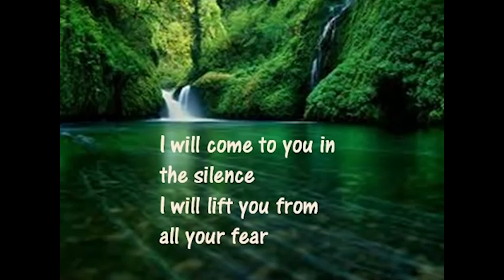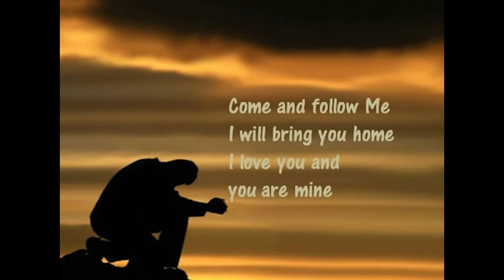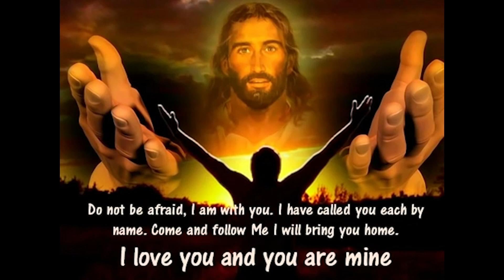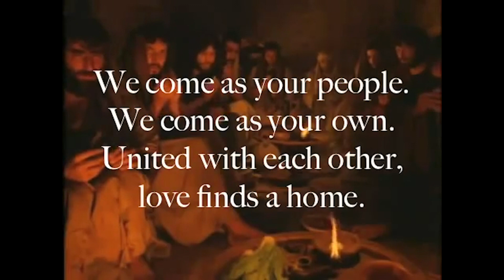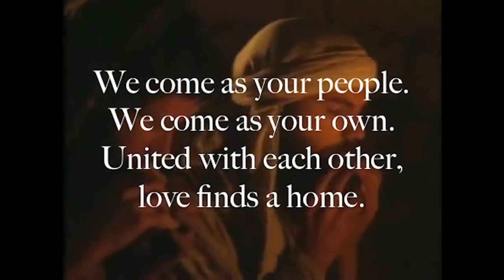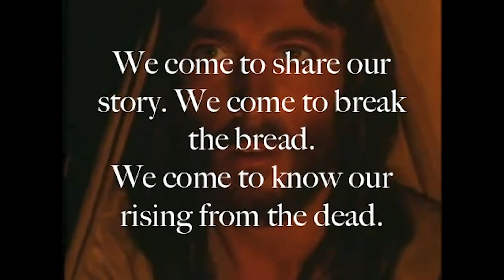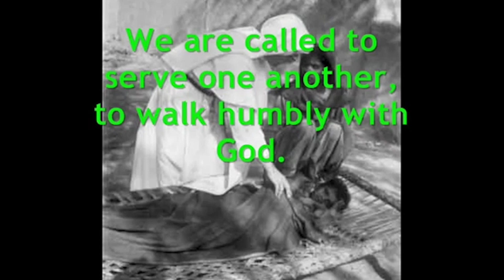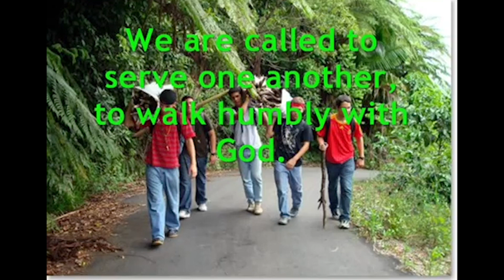Marian Catholic - End of Year Mass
Join Father William O'Mara as we celebrate the End of Year Mass and the Feast Day of St. Catherine of Siena!